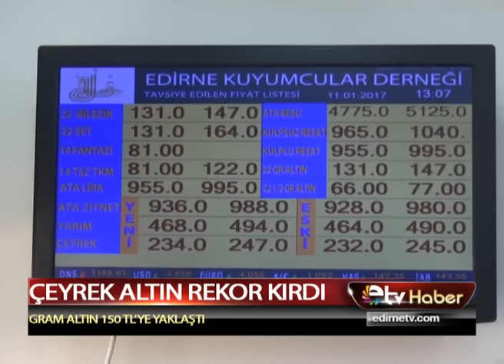ÇEYREK ALTIN REKOR KIRDI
Altın fiyatları bugün en yüksek seviyesine ulaştı. Yılbaşından bu yana yüzde 8 artan çeyrek altın 245 lirayı gördü.

EDİTÖR TARAFINDAN SEÇİLEN VİDEOLAR